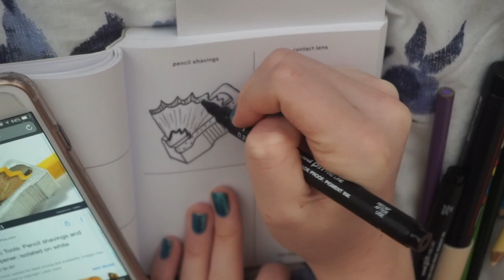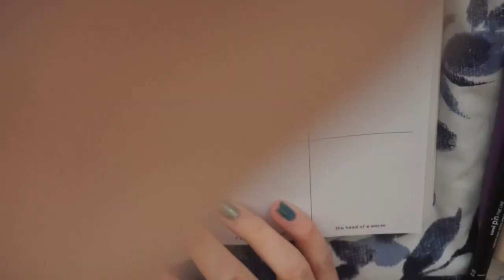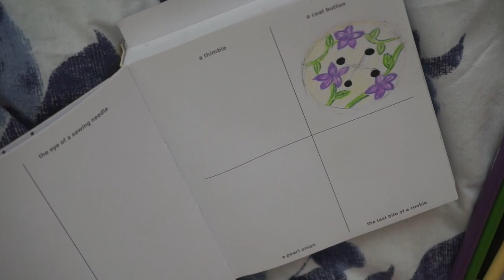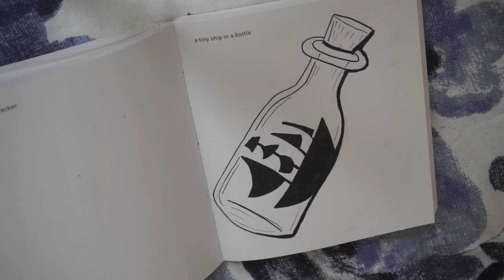642 tiny things to draw! ep 2 🎨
hey everyone!
finally back with the second episode of this series! i really hope you like it- let me know if you want me to continue :)
love,
clara xx